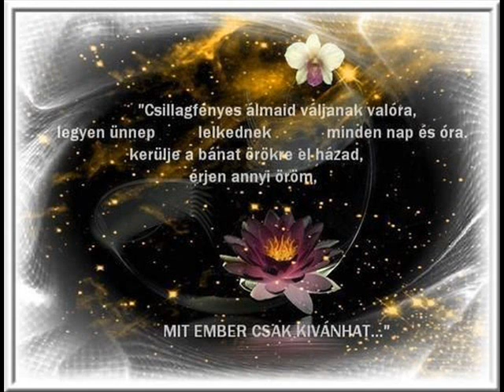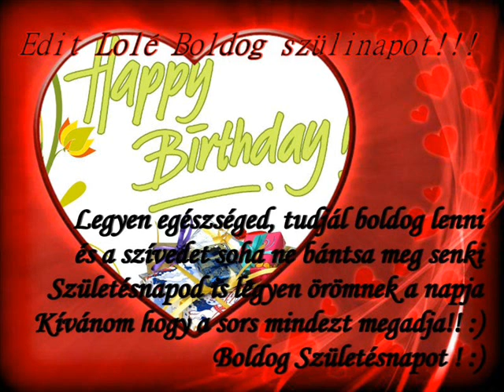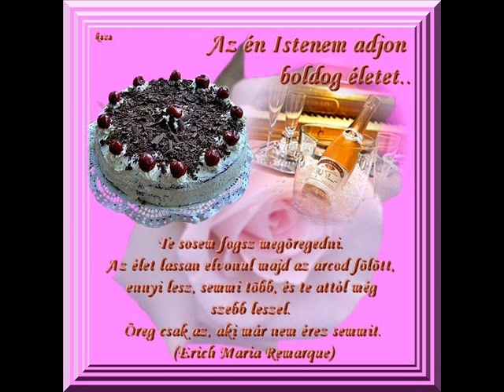Boldog Születésnapot Kivánok